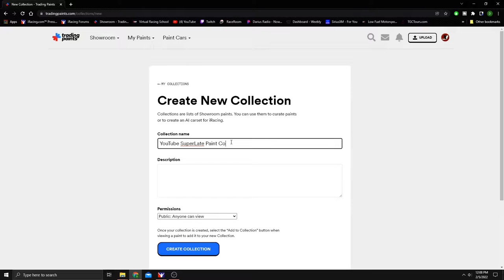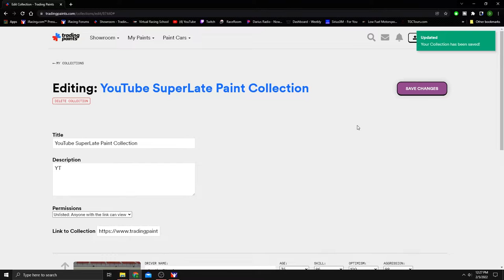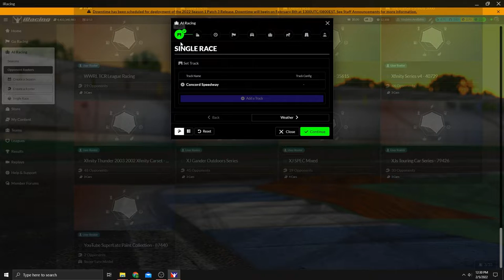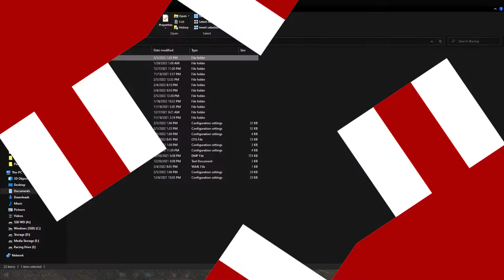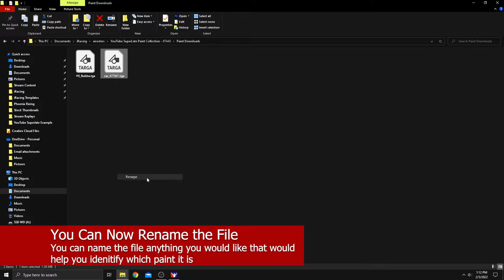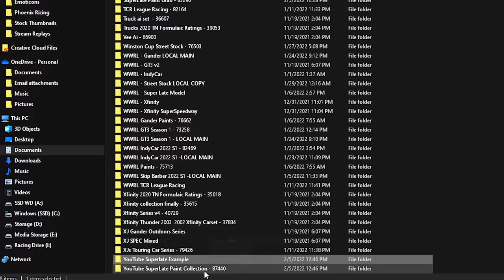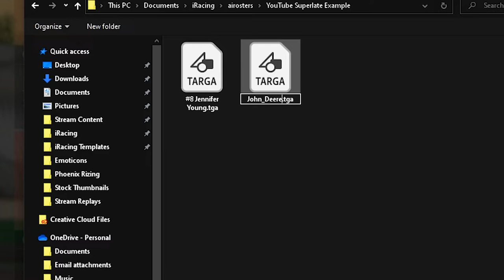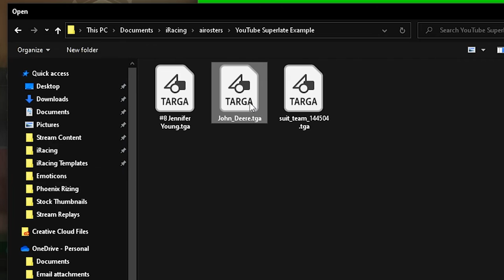How to Fix Problems Downloading AI Paints with Trading Paints in iRacing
How to Fix Problems Downloading AI Paints with Trading Paints in iRacing. If you are having problems with Trading Paints not loading AI paints in iRacing, this video will explain a way to fix the issue.  I will show you how to download the paints from Trading Paints, save them to a local iRacing AI roster and change the name of the file for better organization.

00:00 Intro
00:30 Create Paint Collection from Trading Paints
05:17 Paints Not Loading from Trading Paints Collection
06:43 Download the Paint Files to your PC
08:10 Change File Name of Downloaded Paints
09:02 Create AI Roster in iRacing (not using Trading Paints)
09:55 Copy Downloaded Paint Files to New AI Roster
11:13 Choose a Paint for AI Driver and Change File Name
14:39 Outro

I do stream occasional and will gladly answer any questions about anything I have covered on the channel.  If there is something you would like to see me cover, put it in the comments below.  I am always looking for content ideas.